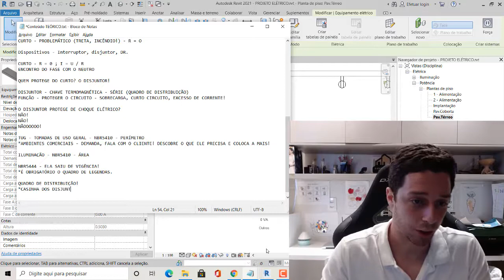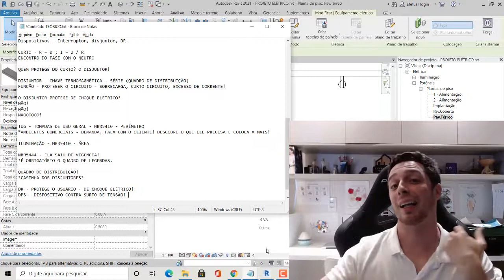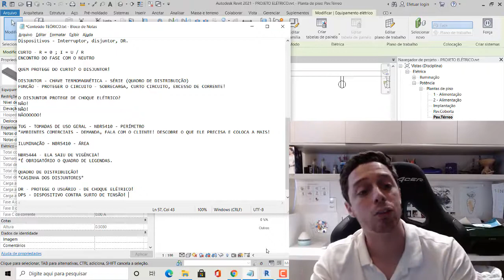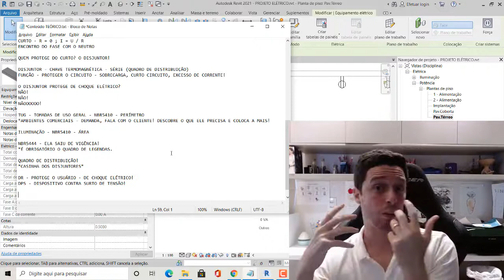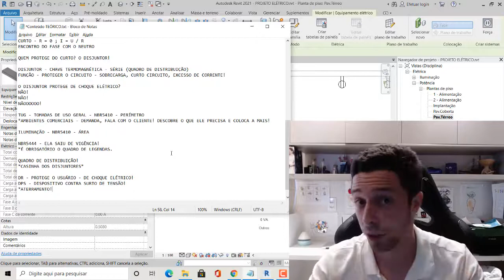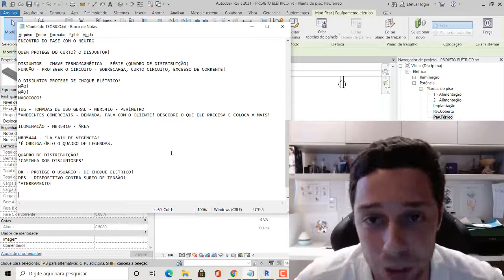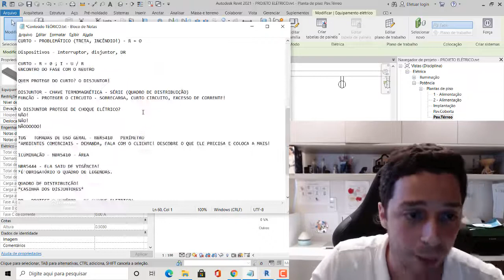12- Entendendo o QD - Projeto Elétrico Comercial - REVIT